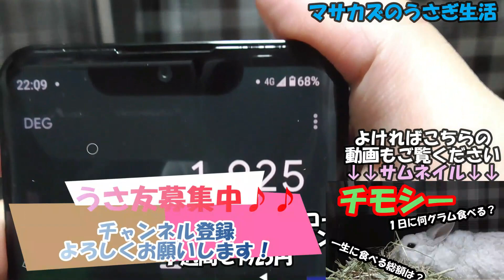うさぎピンチ！！ エアコンが１年で故障？？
うさぎ、モルモット、ハムスターのために購入したエアコンがここ最近冷たい風が出なくなったので、メンテナンスしてみました！

◼️飼い主の欲しい物リスト

◼️SwitchBot 屋内カメラ
アマゾン

■住んでいるケージ
SANKO　イージーホームエボ80
アマゾン

◼️sanko 休足マット
アマゾン

◼️ツインバード 空気清浄機 AC-D358
アマゾン

うさぎ以外の生き物チャンネル👇️

◼️ヒメウズラのチャンネル
＠マサカズのうずら生活